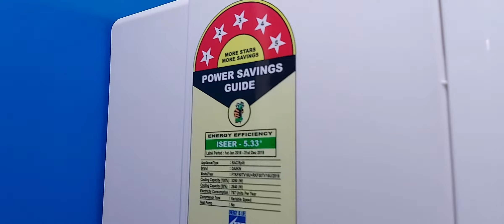DAIKIN split ac 2020 model 2021